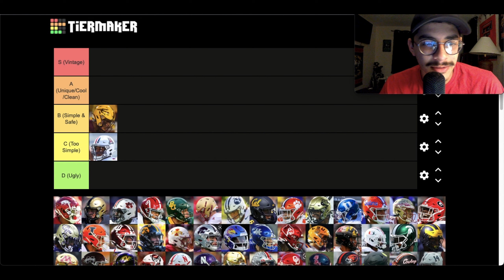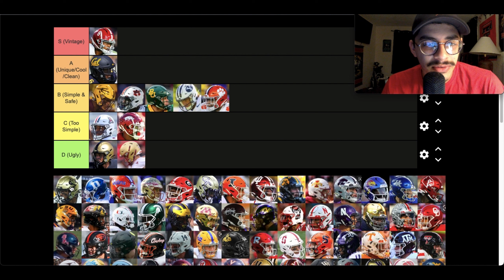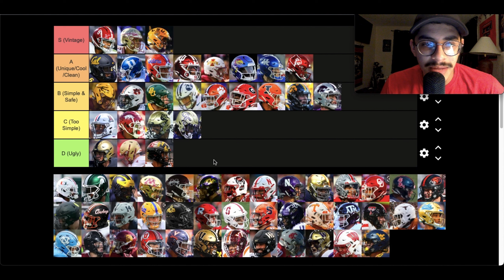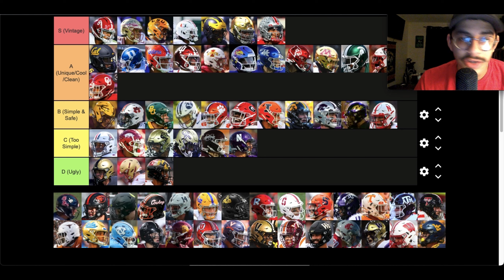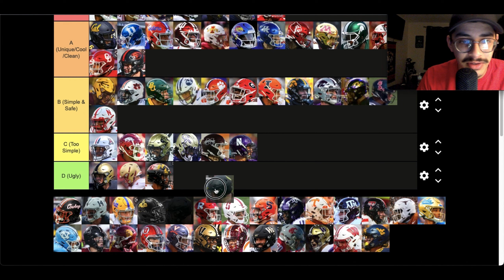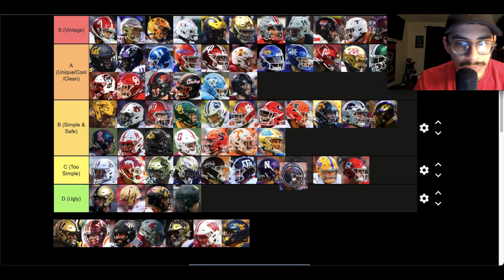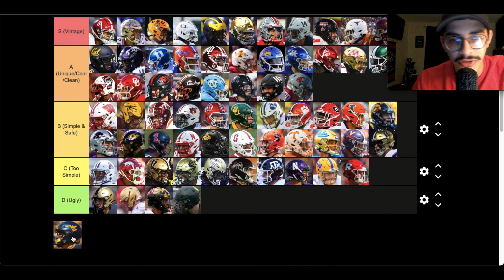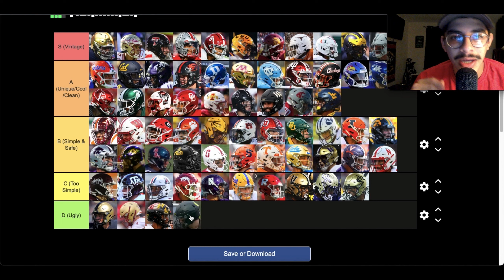People Are Going To Hate This List...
In this video I ranked all the Power Five Schools Helmets (and Notre Dame) !

Comment what helmets you would have put higher and lower!

If you liked the video please like and Sub!